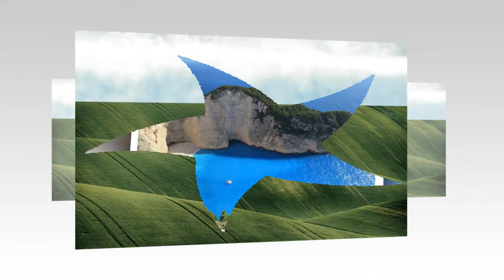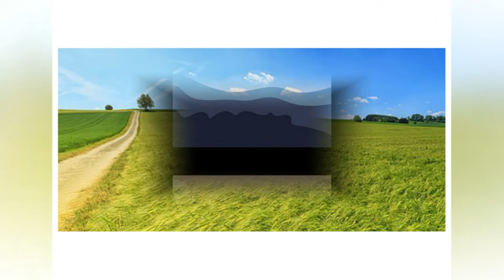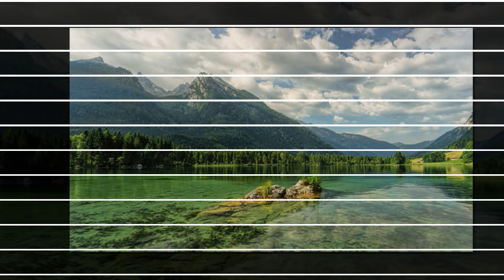Tập 25: Cẩm lý dưỡng nữ nhảy nông môn- Ngôn tình, Cổ đại , HE , Tình cảm , Làm ruộng , Làm giàu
Cẩm lý dưỡng nữ nhảy nông môn- Ngôn tình, Cổ đại , HE , Tình cảm , Làm ruộng , Làm giàu
Lão Bạch vang danh khắp thôn, một vì hiếm hoi sinh được con trai, hai vì tuy nghèo túng nhưng tấm lòng nhân hậu. Lời đồn lan truyền rằng chỉ có con gái mới có thể thay đổi vận mệnh đen tối của gia đình lão. Nào ngờ, con gái thì không thấy đâu, lão Bạch lại nhặt được một bé gái mồ côi về nuôi.

Bé gái mang tên Cẩm Lý, xinh đẹp như tranh vẽ và mang đến cho lão Bạch nhiều may mắn. Cá dưới sông nhảy lên bờ ngay khi lão Bạch hạ lưới, thỏ trên núi tự lao vào tay lão khi lão Bạch đi săn, nấm trong rừng tự biến thành vàng khi lão Bạch hái được. Nhờ Cẩm Lý, gia đình lão Bạch dần trở nên giàu có, ruộng nương xanh tốt, kinh thương phát đạt. Các con trai của lão cũng học hành giỏi giang, thi đỗ khoa cử cao, trở thành quan võ quan văn.

Cẩm Lý, từ một đứa bé mồ côi, trở thành con nuôi, rồi ân nhân của cả gia đình lão Bạch. Nhờ có Cẩm Lý, cuộc sống của họ thay đổi hoàn toàn, từ nghèo khó trở thành giàu sang, phú quý. Câu chuyện về lão Bạch và Cẩm Lý là minh chứng cho lòng nhân hậu và sự may mắn, đồng thời cho chúng ta thấy tầm quan trọng của gia đình và tình yêu thương.